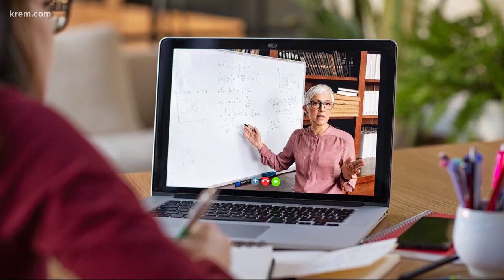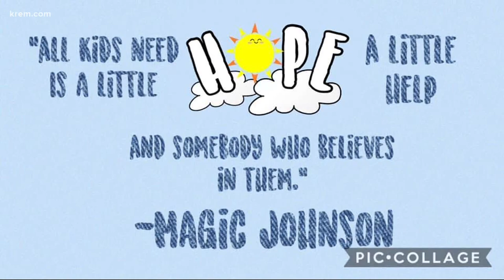'Hope Academy' created to help Spokane families navigate home schooling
Bailey Bunke wants to support those families making this transition to online learning. She has about 10 years of experience in education.